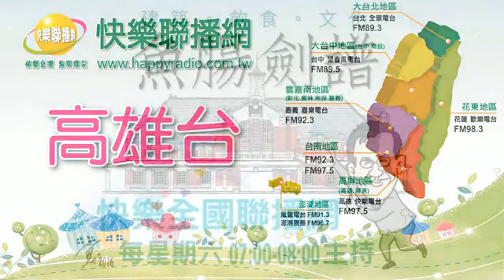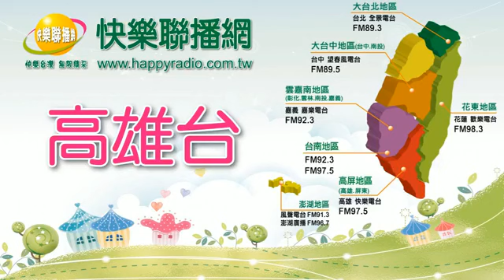子瑜生活二三事 20180614 豪大雨特報，經濟部水利署提醒民眾注意防災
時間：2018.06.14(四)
節目：子瑜生活二三事
主持人：陳子瑜
議題：輕鬆談時事，詼諧聊政治
一、豪大雨特報，經濟部水利署提醒民眾注意防災
二、侯友宜文大宿舍案，柯文哲參戰的主要目的是轉移失血中的吳音寧戰場，透過查侯維持不藍不綠的路線，再視情況捅刀或幫解套。